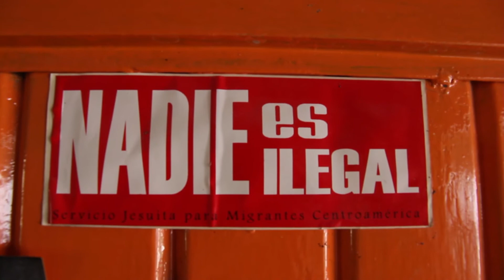Érase una vez en México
©Mac Miller - Wake up
Es un video demasiado improvisado de algunas de las cosas que estado haciendo en los últimos meses, espero pronto poder continuar subiendo vídeos y pendejadas, la ultima escena de este video es de la casa del migran en Torreón donde entregamos la ropa recolectada, gracias por su cooperación.